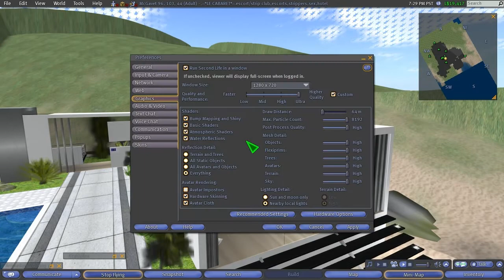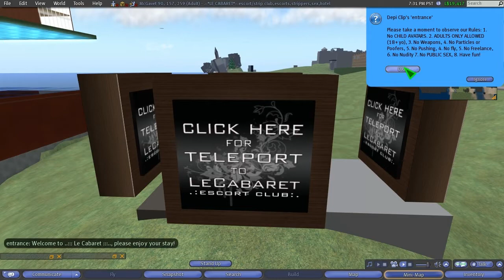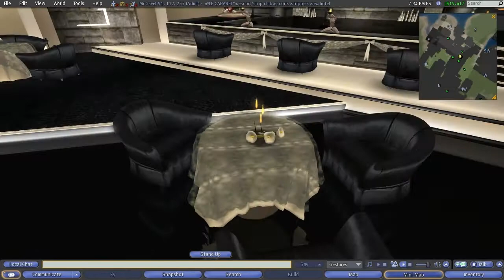Exploring Zindra - Cabaret Part 1 (Second Life)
The exploration continues, this time I teleport to club Cabaret and talk to some strippers.